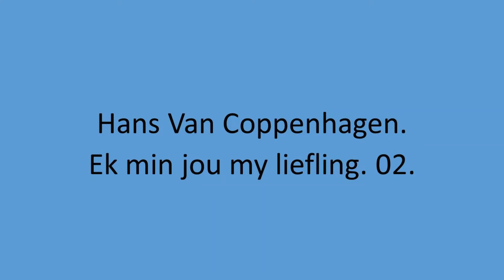Hans Van Coppenhagen - Ek min jou my liefling. 02.